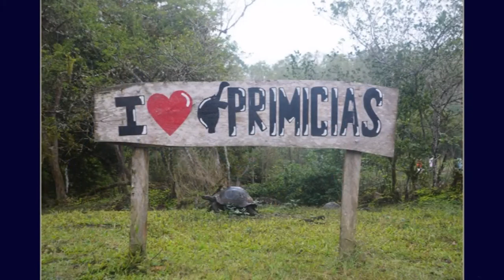VANTAGE ADVANTAGES IN THE GALAPAGOS ISLANDS - September 2016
Our great expedition to the enchanted islands. Vamos Explorers. Pura vida!